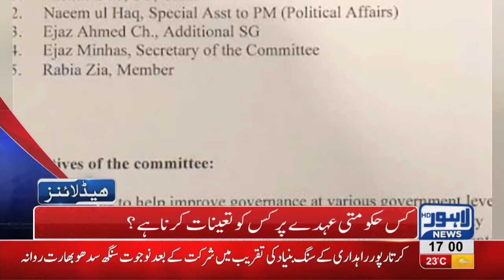05 PM Headlines Lahore News HD – 29th November 2018